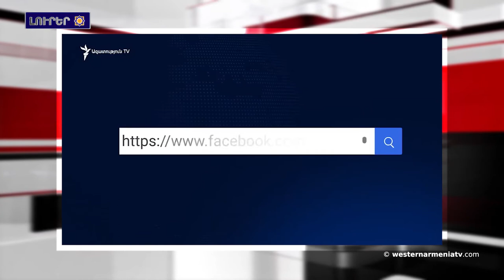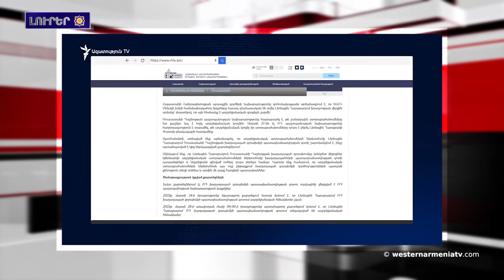Ապրիլի 5-ին կը հրապարակուի «Անահիտ» ամսագիրի 2-րդ համարը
1. Ճանաչենք Արեւմտեան Հայաստանը
2. Արցախը կանգնած էր  պատերազմական գործողութիւններու առջեւ.
3.Արցախի նախագահ Արայիկ Հարութունեանը հրամանագիր ստորագրած է
4. Փառուխը ռուս խաղաղապահներու վերահսկողութեան տակ է, հայկական ուժերը պահպանած են Քարագլուխի հիմնական մասը
5. Ապրիլի 5-ին կը հրապարակուի «Անահիտ» ամսագիրի 2-րդ համարը
6. Իրանը եւ Հայաստանը քննարկած են երկարաժամկէտ համագործակցութեան զարգացումն էներգետիկ ոլորտին
7.Հայաստանի ոչ նիւթական մշակութային ժառանգութեան արժէքներու ցանկը համալրուած է եւս 6-ով